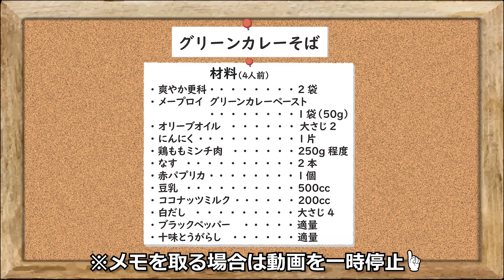「グリーンカレーそば」食べて痩せる！？汗も箸も止まらない絶品やみつきカレーそば！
かなり辛いイメージがあるグリーンカレーを
そばに合うようにアレンジして「グリーンカレーそば」を作りました。
市販のグリーンカレーペーストを使うのですが、
肝となるのは豆乳と白だしです！
すごく更科そばに合うレシピになりましたので、皆様是非お試しください。

※以前配信した動画をレシピを参考にしやすいよう
再編集して配信しております。

‹グリーンカレーそば：4人前材料›
・爽やか更科　2袋
・メープロイ　グリーンカレーペースト　1袋（50g）
・鶏ももミンチ肉　250g程度
・なす　2本
・赤パプリカ　1個
・豆乳　500cc
・ココナッツミルク　200cc
・十味とうがらし　適量

【“気づけば365日、ほぼ毎日蕎麦を食べていました”】
体調管理の一環で食べ始めたつもりが、コンサートツアーのたびに全国の蕎麦屋を回るようになり、自宅でも昼食は乾麺の蕎麦を
常食するようになりました。
そんな池森秀一が送るアレンジそばの数々
他にはないアレンジレシピの数々を是非お楽しみください！